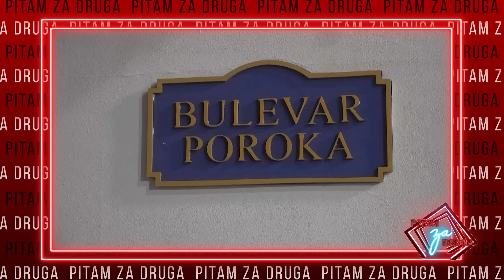Pitam za druga - Gost: Kristina Spalević - 02.05.2024 - Red TV